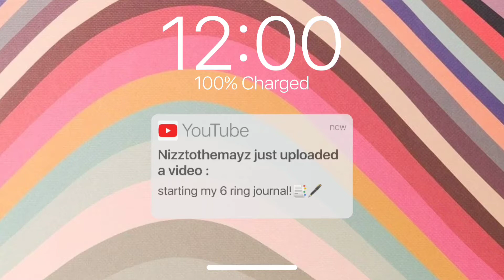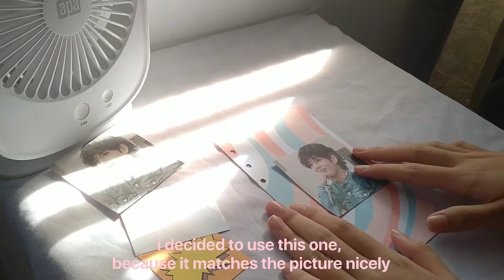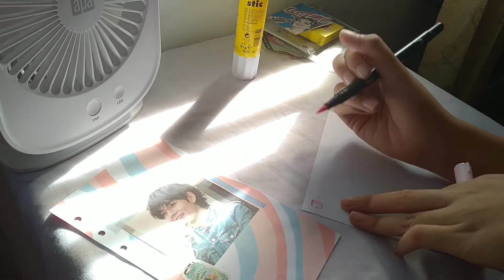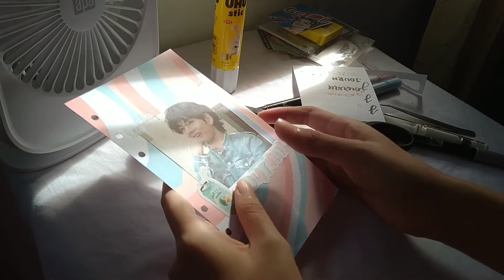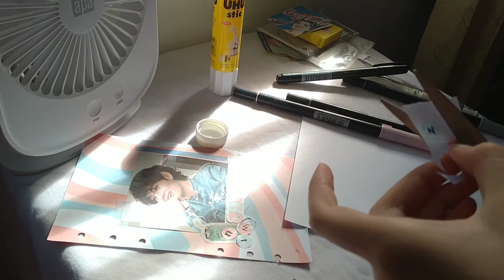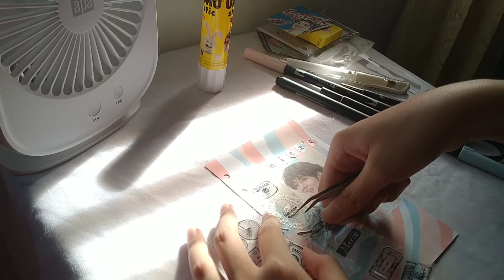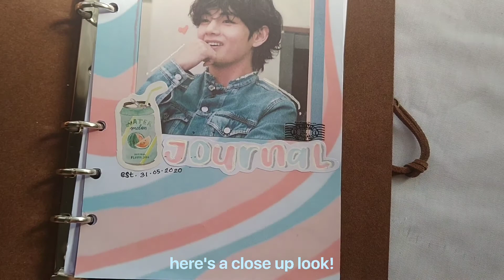🌸starting my 6 ring journal!💙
—✨𝒓𝒆𝒂𝒅 𝒎𝒆!!
today I'm starting my 6 ring binder!
it looks like a travelers notebook, so i don't know what to call it tbh😬

» Annisa Mayra Detrias
» 14 y.o
» Indonesia

—🎥 intro inspired by : Jessica Vu & Kenneth Larita

—𝒎𝒖𝒔𝒊𝒄
🌻 ɪɴᴛʀᴏ = frumhere - a lover's wishlist
🌷 ɪɴ ᴠɪᴅᴇᴏ = NΣΣT - Hot Chocolate
🥀 ᴏᴜᴛʀᴏ = VALNTN - Mona Lisa